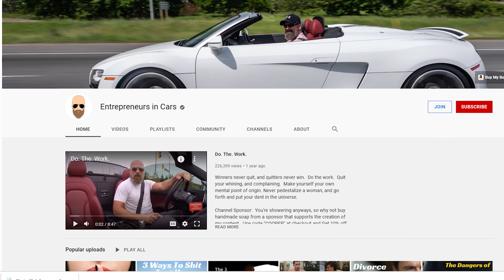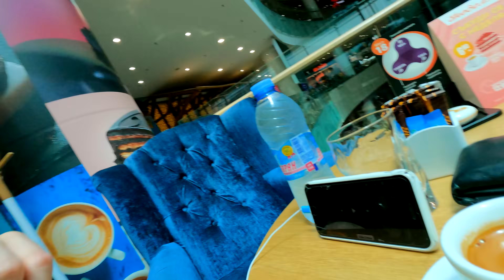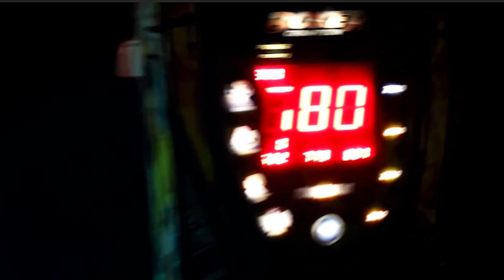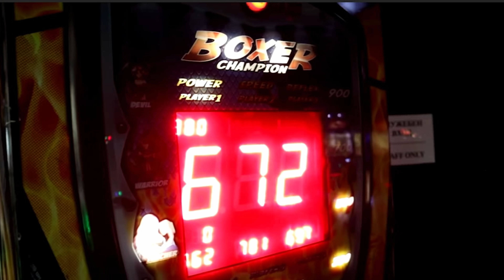ВНИМАВАЙ, СКЪПО Е !!!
📲В долната част на сайта, може да откриете, супер лесния  за работа калориен калкулатор, както и да се запознаете с част от нашите трансформации.

Добре дошли в новият и последен влог във този канал!

Ако искате да продължавате да виждате всички влогове, които до този момент бяха качвани в този канал, то трябва да последвате новият ми канал "Yan Garkov".

Голямо благодаря на всички, които се абонираха!
Нека да го развием по-бързо, за да мога да правя още по-качествени и по-чести влогове за вас!

Ако искате да се възползвате за нашите треньорски услуги може да си запишете предварителен БЕЗПЛАТЕН разговор с нас тук

Ако все още не сте ни последвали в Youtube канала ни, то горещо ви го препоръчвам, защото качваме видео всеки ВТОРНИК, ЧЕТВЪРТЪК И НЕДЕЛЯ!